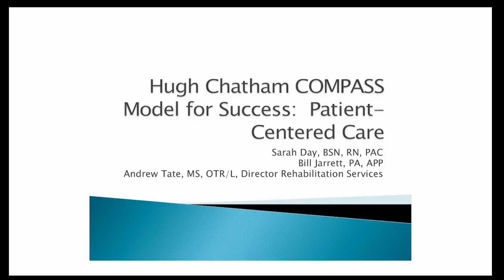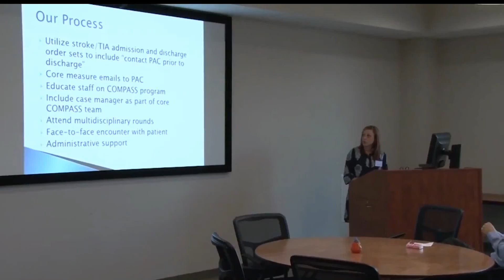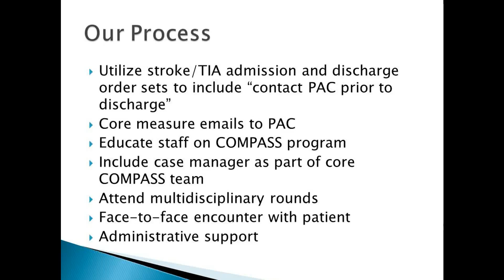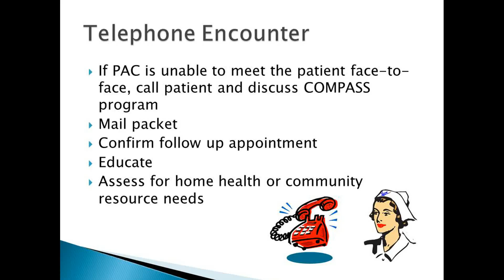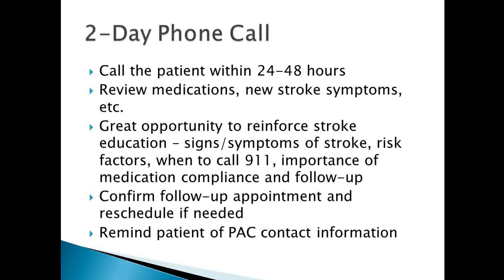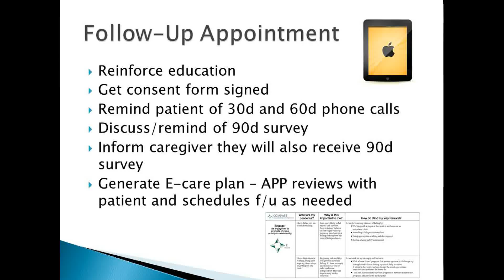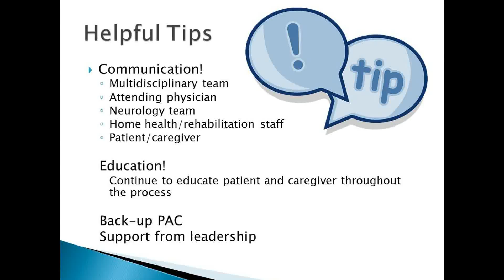Hugh Chatham - Wave B Bootcamp